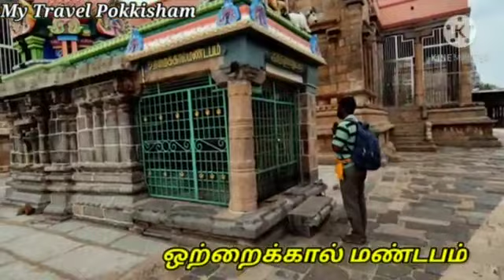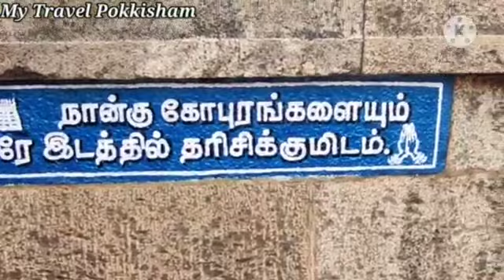சிதம்பரம் நடராஜர் கோயிலின் வரலாறும் தகவல்களும் அதன் சிறப்புகளும் - My Travel Pokkisham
கடலூர் மாவட்டம் சிதம்பரம் நடராஜர் கோயிலின் முழு தகவல்கள் வரலாறுகள் சிறப்புகள் ஆயிரங்கால் மண்டபம் சிவகங்கை தீர்த்தம் சிகண்டி பூரணம் நடராஜனின் குஞ்சிதபாதம் தரிசனம் பாற்கடல்  திருமால் தரிசனம் , மும்மூர்த்திகளின் ஒரே இடத்தில் தரிசனம்,   தில்லை காளி,  சிவகாமி அம்மன்  உமை அம்மாள் தரிசனம்,  நடராஜனின் தில்லை காளியின் நாட்டியத்தின் வரலாறு  நடராஜர் சிலை உருவான வரலாறு  தங்க கோபுரத்தின் வடிவமைப்பு  அனைத்தும் My Travel Pokkisham விரிவாக உள்ளது

Youtube feed
Youtube video
youTube shorts
Youtube Tamil
tamil YouTube
youtube story
youtube trending
youtube viral
youtube songs